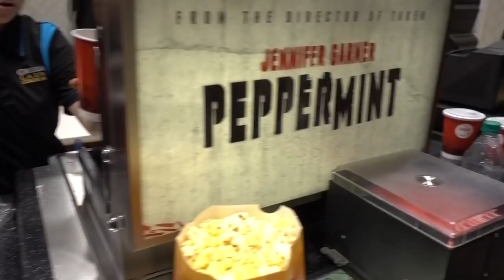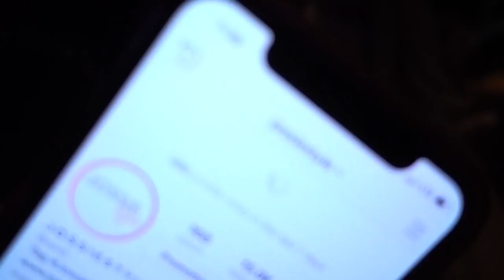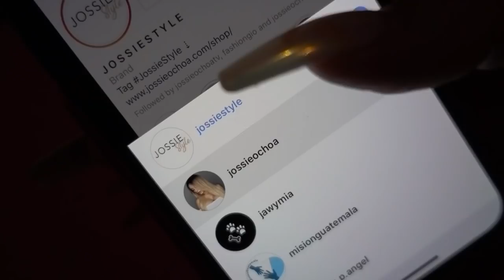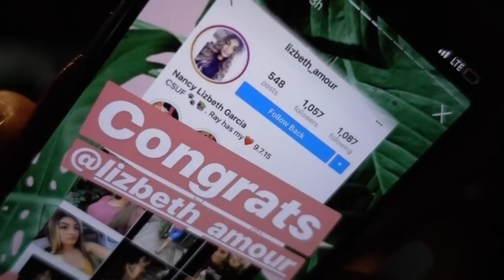VLOG IN MY FEELINGS | JOSSIE OCHOA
PEPPERMINTMOVIE PREMIERE TURNED INTO MUKBANG ! 💖 Hope you guys enjoy! 💕

Xo, @jossieochoa

Amazon Items